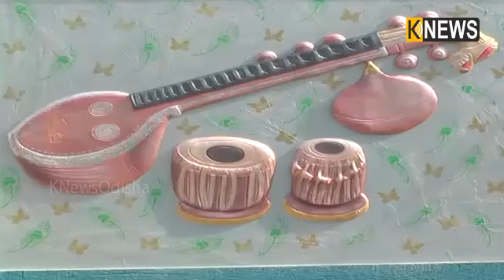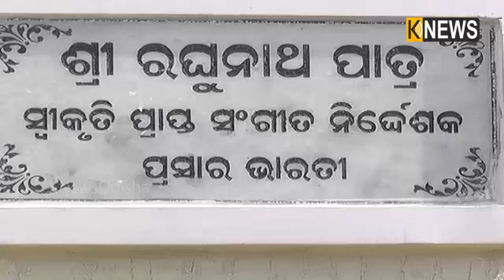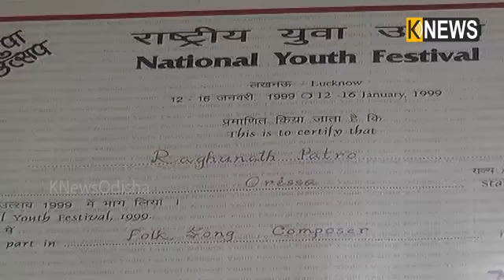ଅନନ୍ୟ ପ୍ରତିଭାର ଜଣେ ସଫଳ ବ୍ୟକ୍ତିତ୍ୱ ରଘୁନାଥ ପାତ୍ର || Knews Odisha